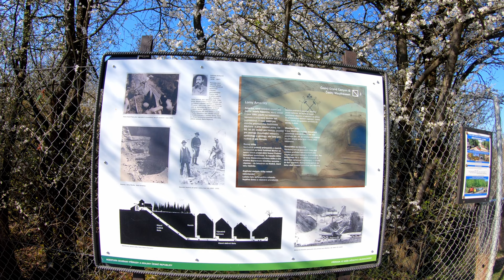MB Actros//Cestou Necestou//Lom Velká Amerika,Cesta Loděnice-Mořina-Lety